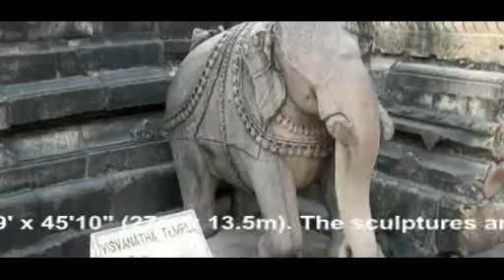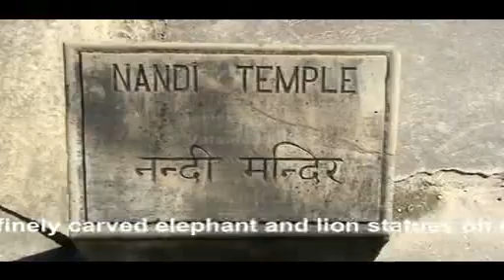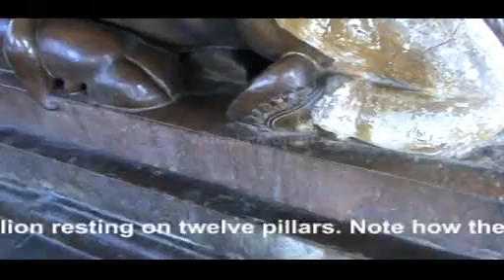ഖജുരാഹൊ - 4 -വിശ്വനാഥ്, നന്ദി ക്ഷേത്രങ്ങൾ - KHAJURAHO - VISHAVNATH, NANDI TEMPLES (With Subtitles)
രതിശില്പചാരുതയുടെ  ഖജുരാഹൊ - 4 -വിശ്വനാഥ്, നന്ദി ക്ഷേത്രങ്ങൾ

വിശ്വനാഥ് ക്ഷേത്രം
ഖജുരാഹോവിലെ ഏറ്റവും സുന്ദരമായ ക്ഷേത്രങ്ങളിലൊന്നാണ് വിശ്വനാഥ് ക്ഷേത്രം. പൂജയും ആരാധനയുമില്ല്യാത്ത ഈ ക്ഷേത്രത്തിലെ പ്രതിഷ്ഠ ശിവലിംഗമാണ്. രതിശിൽപ്പങ്ങൾക്കൊപ്പം സാമൂഹ്യജീവിതത്തിലെ വിവിധവശങ്ങളും അതിരമണീയമായി കല്ലിൽ കൊത്തിവെച്ചിരിയ്ക്കുന്നു. ഒന്നിനൊന്ന് വ്യത്യസ്തമായി,  സമാനതകളില്ല്യാതെ, വശ്യസുന്ദരമായി കൊത്തിവെച്ചിരിയ്ക്കുന്ന,  ജീവൻ തുടിയ്ക്കുന്ന ശിൽപ്പങ്ങൾ ആരുടെയും മനം കവരുന്ന വിധം ആകർഷകമാണ്.
നന്ദി ക്ഷേത്രം
വിശ്വനാഥ് ക്ഷേത്രത്തിന്ന് അഭിമുഖമായി സ്ഥിതിചെയ്യുന്ന ഒരു മണ്ഡപത്തിൽ, ഒറ്റക്കല്ലിൽ പണിത്തിരിയ്ക്കുന്ന നന്ദിയുടെ വലിയൊരു പ്രതിമ പ്രതിഷ്ഠിച്ചിയ്ക്കുന്നു. ശിവലിംഗത്തിന്ന് നേരെ നോക്കിയിരിയ്ക്കുന്ന ആറടി ഉയരമുള്ള നന്ദി പ്രതിമ കല്ലിൽ കൊത്തിയതാണോ എന്ന് സംശയം തോന്നും. ഒറ്റക്കല്ലിൽ ലോഹമാണെന്ന് തോന്നുന്ന വിധത്തിൽ, അതിമനോഹരമായി മിനുസപ്പെടുത്തിയാണ് ഈ നന്ദി പ്രതിമ കൊത്തിയെടുത്തിരിയ്ക്കുന്നത്.
കൂടുതൽ അറിയാൻ വിഡീയോ കാണുക.
വിശദമായ വായനയ്ക്ക് എൻറെ "രതിശില്പ ചാരുതയുടെ ഖജുരാഹൊ "
എന്ന പുസ്തകം വായിക്കുക.
കൂടുതൽ വിഡിയോകൾക്ക് എൻറെ യുട്യൂബ് ചാനൽ കാണുക.

KHAJURAHO - VISHAVNATH, NANDI TEMPLES
VISHWANATH TEMPLE
The 11th century-built Vishwanath Temple is dedicated to Shiva and has a beautiful marble Shiva Linga inside the sanctum sanctorum. One of the most visited landmarks of Khajuraho, the temple is simply the highest feat of architecture and art. The sandstone exterior of the temple has more wonderful carvings, arranged in three rows. This is one of the finest of the Khajuraho temples and was built by the Chandella king Dhanga in 1002. The temple itself has a most delicate balance. It measures 89' x 45'10" (27m x 13.5m). The sculptures are particularly striking in the carving and in some of the subject matter. Sculptures like a woman doing a headstand, or voluptuous surasundari observing her in the mirror or cuddling babies could be found here. The temple’s base is adorned with the images of Paravati, Ganesha, and Saptamatrikas Artisans have given special attention to the patterns in the garments of the women figures, and their facial expressions – showcasing the mastery of these sculptors.
The erotic art panels could be found inside the northern and southern walls of the Vishwanath Temple. Here you can witness couples engaged in serious lovemaking, and helping each other in having the most pleasurable experience.
 NANDI TEMPLE
Directly opposite the Vishvanatha Temple, facing each other and sharing the same plinth, is the small open Nandi Temple. Housed within is a beautifully carved statue of the bull Nandi, Shiva’s vehicle. The colossal Nandi statue, 2.2m long and 1.8m high, is set within an open square pavilion resting on twelve pillars. Note how the Nandi Statue and the lingam in the Vishvanatha Temple are in perfect alignment. The exterior of the temple has some nice carved images on the temple walls, and some finely carved elephant and lion statues on either side of the two sets of stairs leading up to the shared platform.

LINK OF MY YOUTUBE VIDEOS